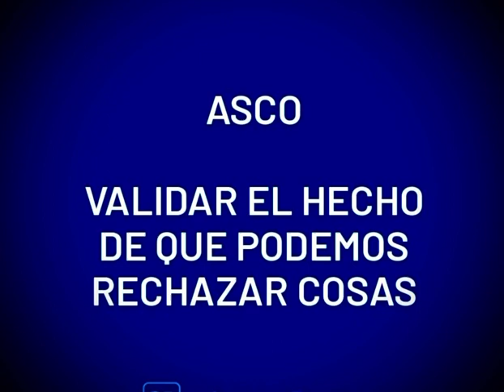Cuál es la función de las emociones ?